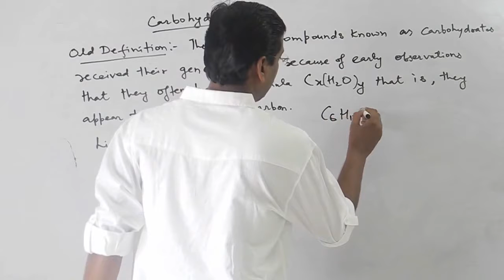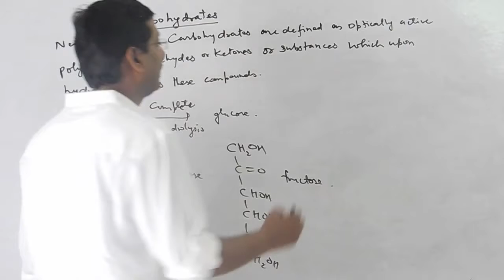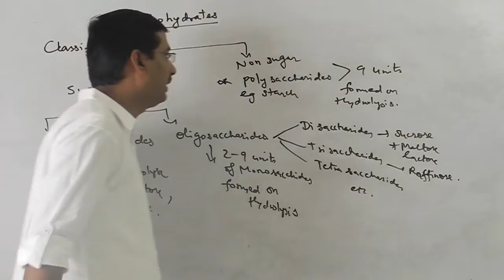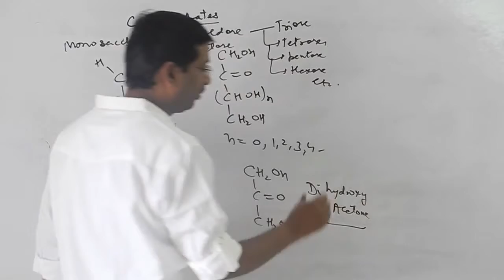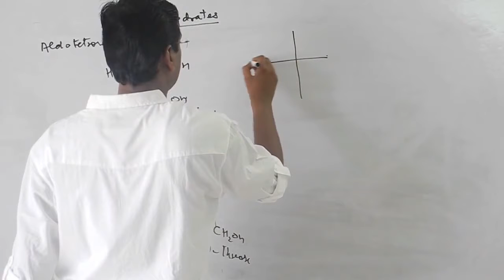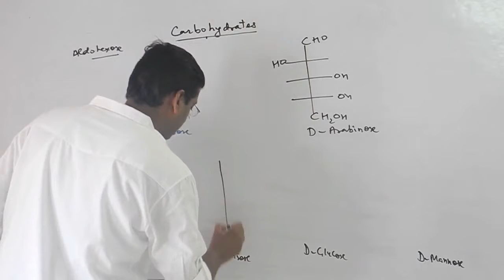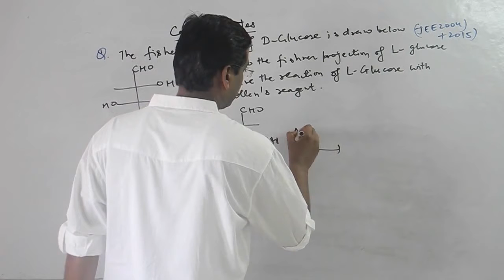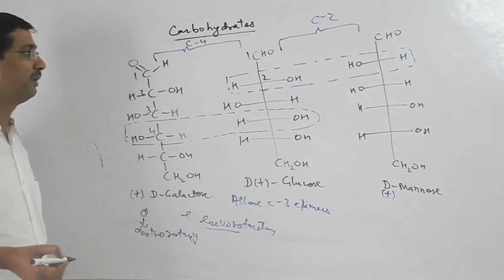Carbohydrates Introduction For IITJEE Chemistry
For PMT 12Th class students